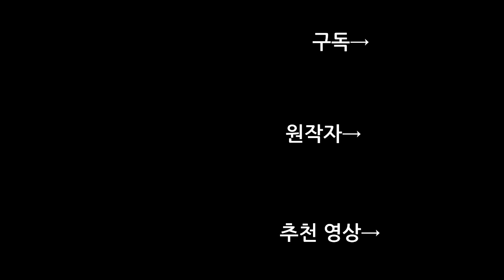6x3이 뭐야?!?![한글자막]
18이지 뭐긴 뭐야